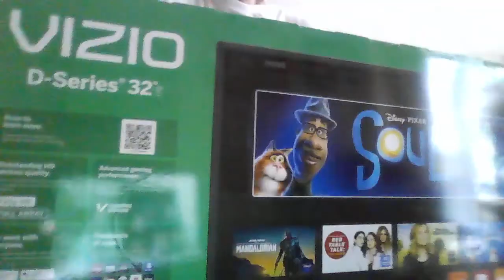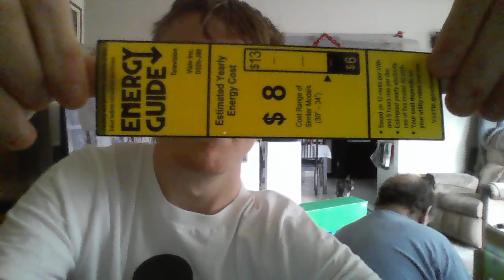WIN 20211225 14 56 40 Pro